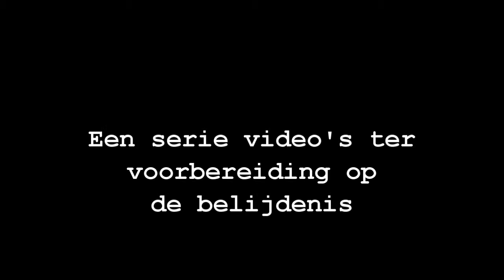Wie is de familie van Jezus? - Marcus 3:30-35 - deel 11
Deel 11 in de serie "De Belijdeniscatechisatie".
Afsluitende woorden over de laster tegen de Heilige Geest - vers 30. Tenslotte het optreden van de familie van Jezus die Hem komen halen omdat Hij "buiten zichzelf" zou zijn. Wie is de ware familie van Jezus in het licht van het Koninkrijk?